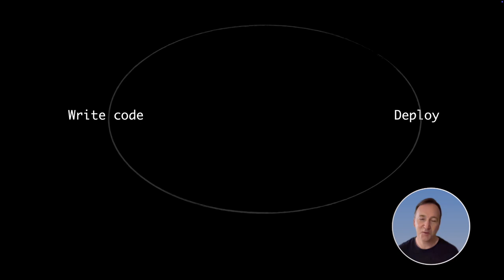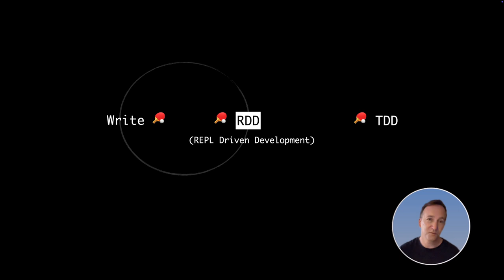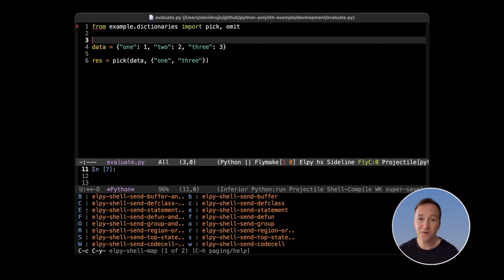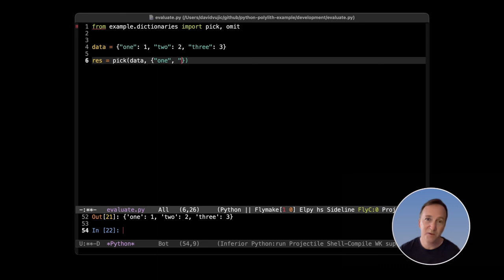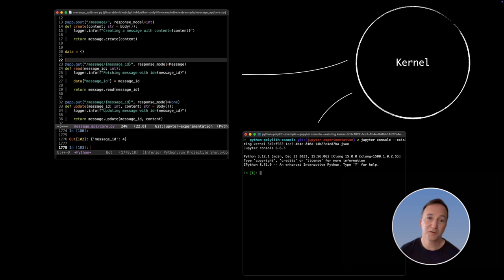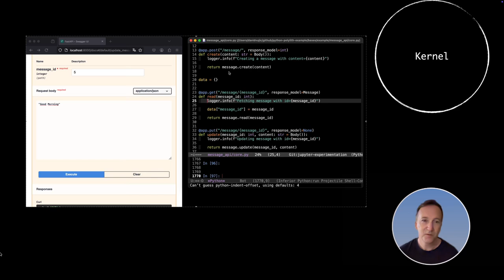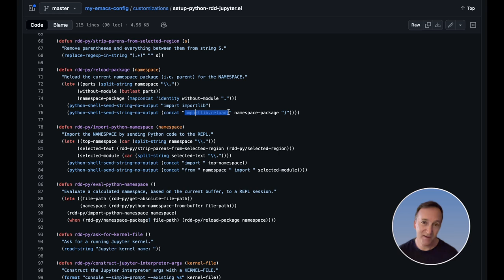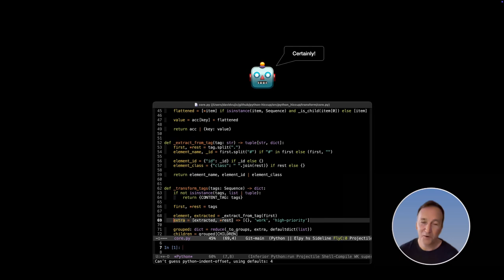EmacsConf 2025: Interactive Python programming in Emacs - David Vujic (he/him)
You can view this and other resources using free/libre software